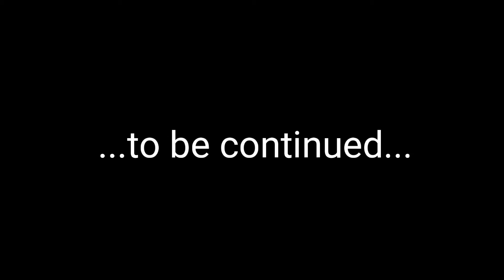HORROR LAMPSHADE #2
Did another random slum shady, similar to the other but obviously I can't repeat what I do, do it comes out uniquely different.
98% done, just a few more bits of detail.

Lampshade  - Aldi
Pens - Sharpie
             Pentel
             Zig Kuretake

Time: 2 hours approx with breaks